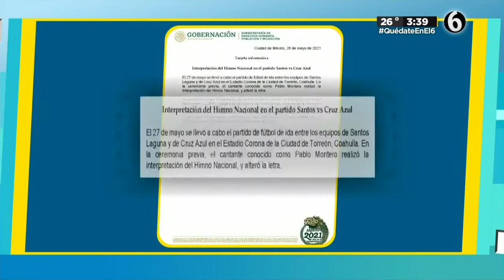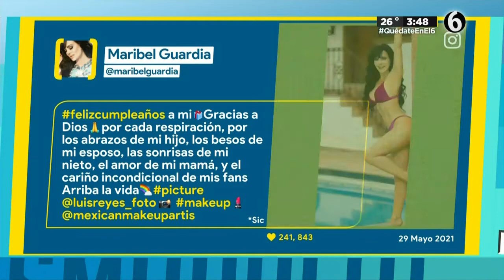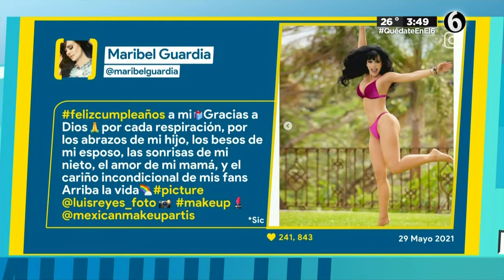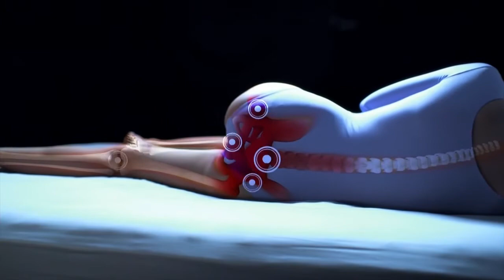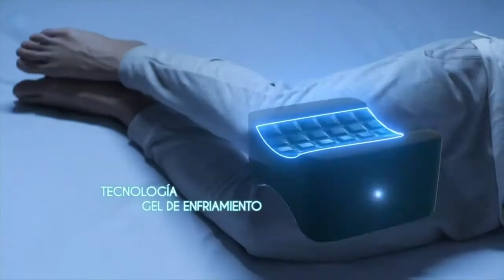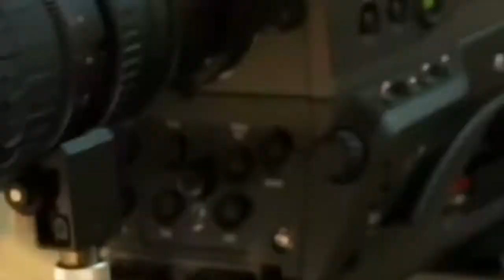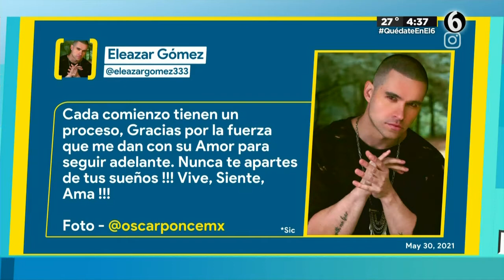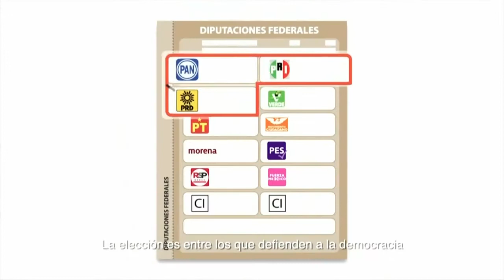Chismorreo - 31 de mayo del 2021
Tmensajero - Chismorreo - 31 de mayo del 2021